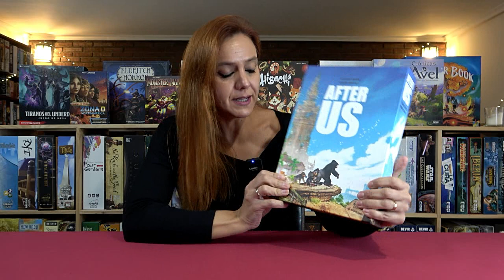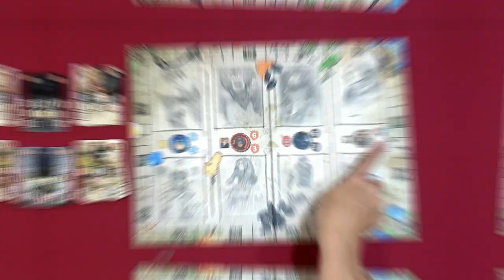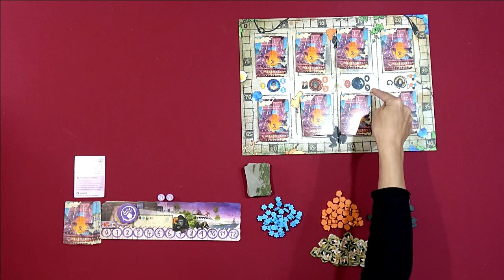AFTER US (Maldito Games) Opinión y ¿Cómo se juega?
After Us es un juego de mesa en el que seremos el líder de una tribu de simios que han evolucionado con el tiempo debido a la extinción humana. Deberemos gestionar recursos e ir creando nuestro mazo para conseguir que nuestra tribu siga evolucionando. ¿Quién será el primero en conseguir que su tribu sea la inteligente y de este modo ganar la partida?

—ENLACES—